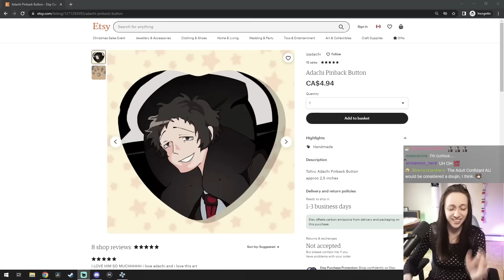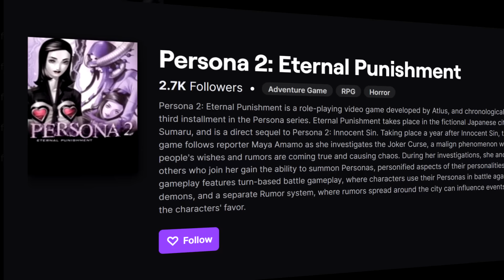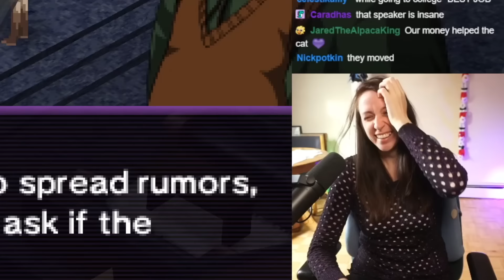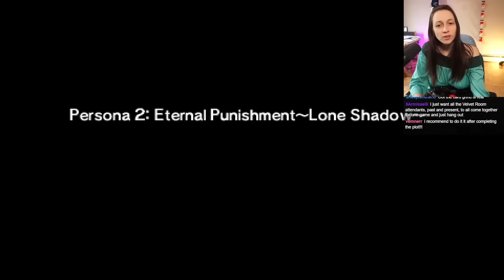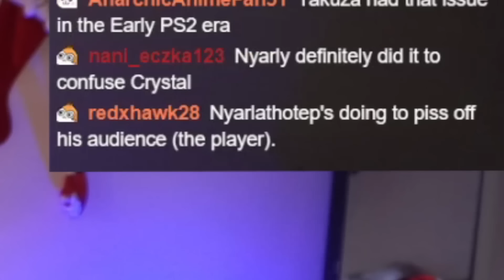My Persona 2 Eternal Punishment Journey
I did love this story, but yes, this video is 90% simping for Katsuya and I bet most of you that know this game probably expected that fully and I hate you for it LOL

AND WITH THIS. I HAVE OFFICIALLY EXPERIENCED EVERY PERSONA GAME AND MEDIA. I'M GOING TO CRY GUYS. I DID IT. THE WHOLE THING.